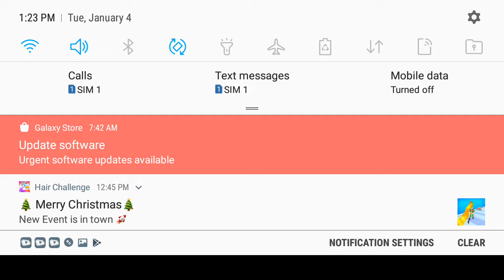4 January 2022